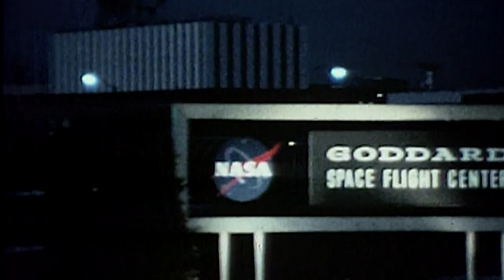Trailer: Behind the Name: James Webb Space Telescope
NASA’s newest space observatory, the James Webb Space Telescope, recently settled into its final orbit, nearly a million miles away. But controversy over the telescope’s namesake, former NASA Administrator James E. Webb, is still roiling here on Earth. Webb worked at the highest levels of NASA and the U.S. State Department during the notorious Lavender Scare of the 1950s and 60s, when thousands of federal employees were fired for being gay.

What was Webb’s role in the Lavender Scare? How should this legacy affect the naming of NASA’s flagship telescope? And what are the implications for LGBTQIA+ astronomers and space scientists in the field today?

Join us on July 5 at 4pm ET for the premier of "Behind the Name: James Webb Space Telescope"